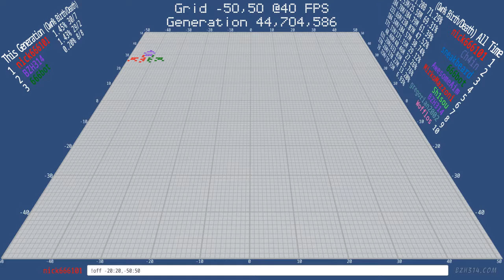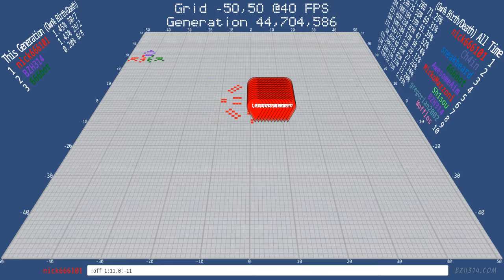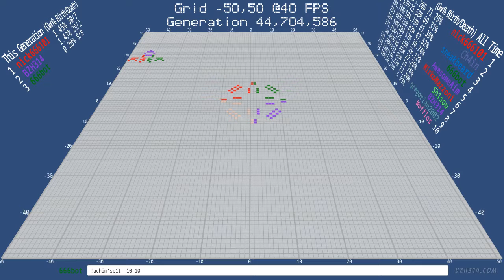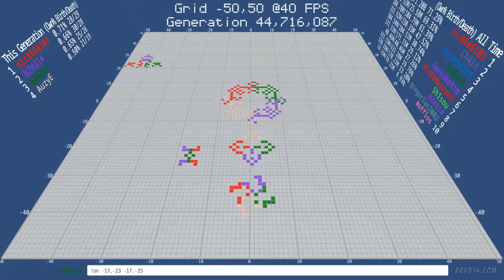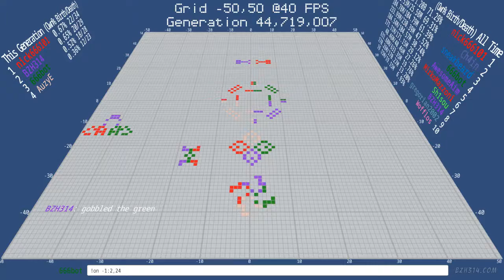Making of Epic Toy Store by @nick666101 - Twitch Plays Conway's Game of Life - Battle Royale Edition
The Making of the Epic Toy Store Pixel Art where @nick666101 makes Conway's Game of Life epic, with the help of AuzyE